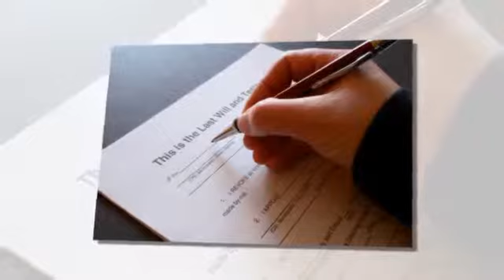Solicitors - Castle's Solicitors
Having been established over 100 years ago, we have many years of experience working with legal systems and local clients, giving you peace of mind that your needs are being dealt with by the experts.